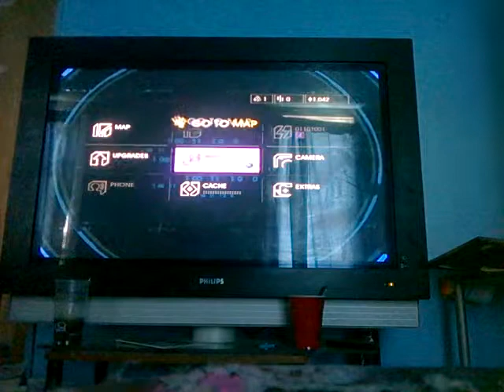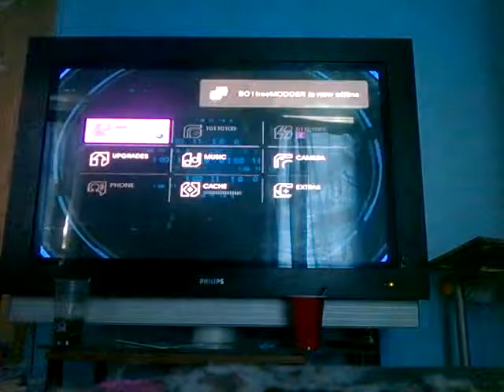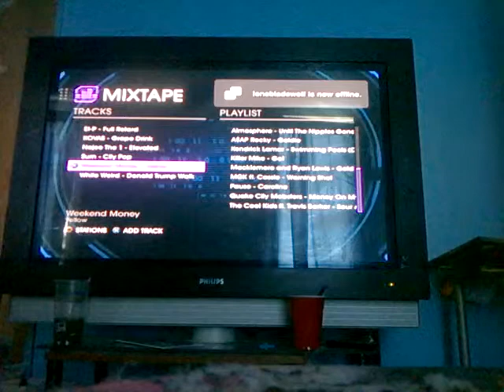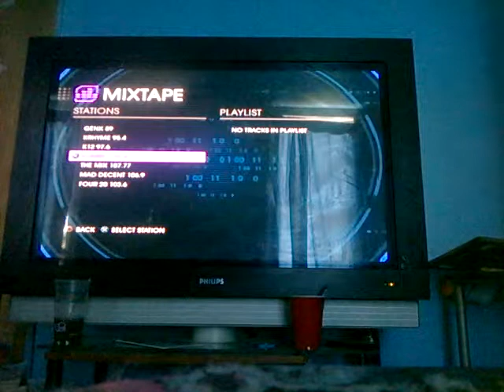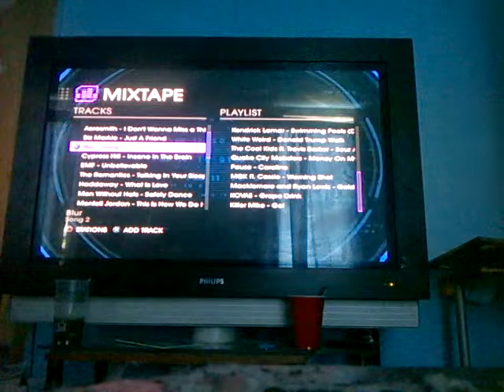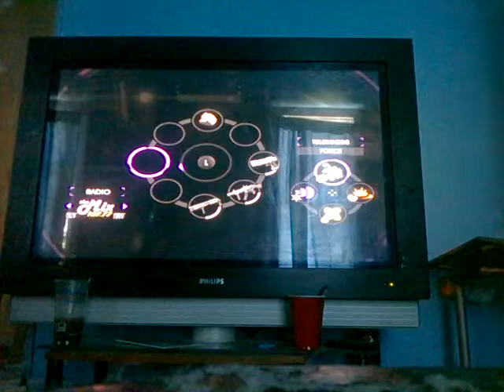Co-op saints row 4